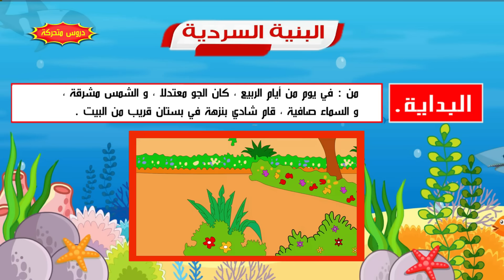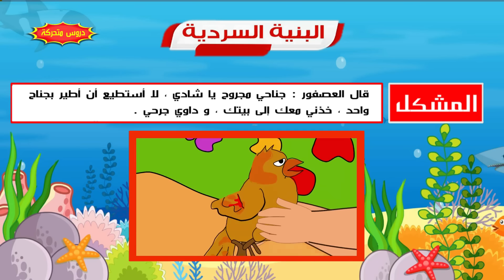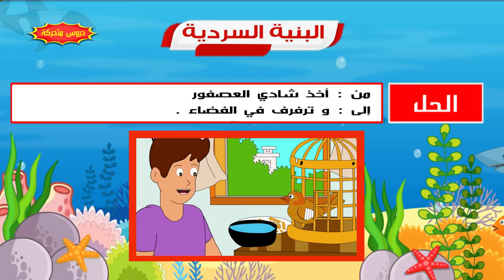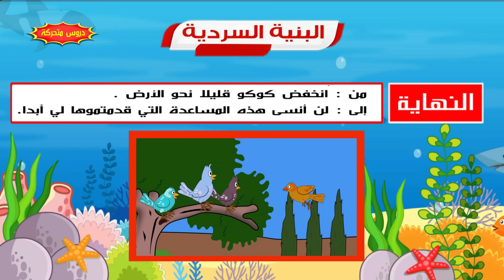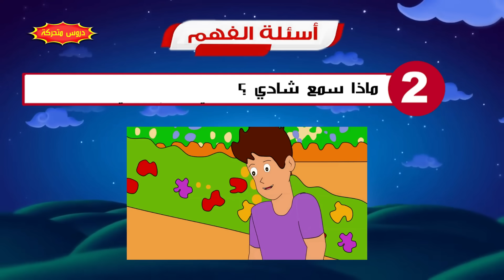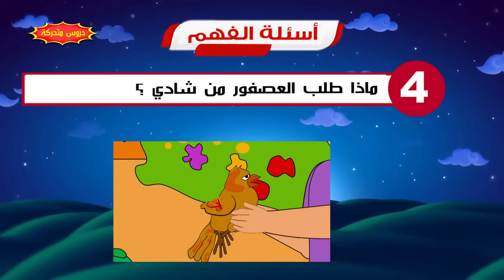حكاية شادي و العصفور - رسوم متحركة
المستوى الأول ابتدائي - مرجع المفيد